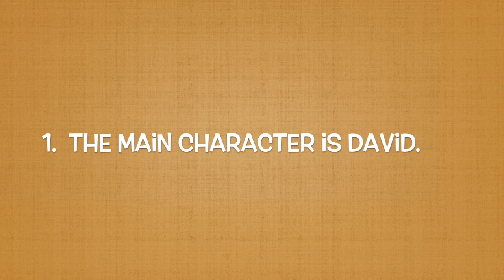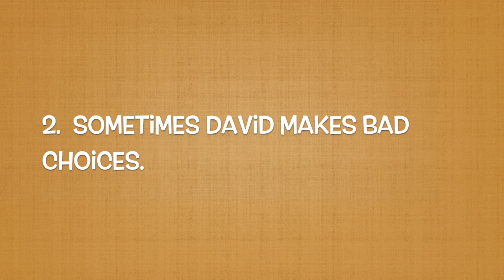March 2nd Mystery Book